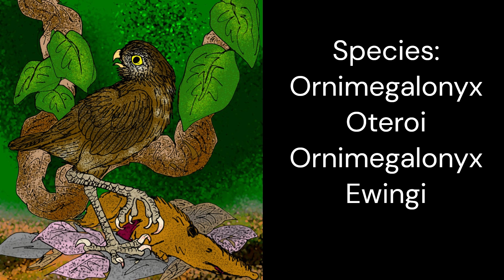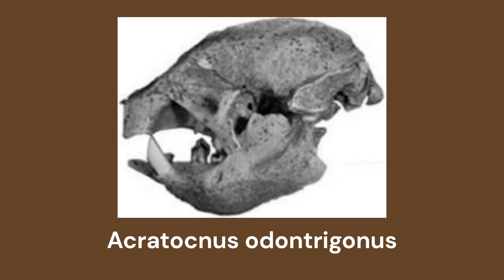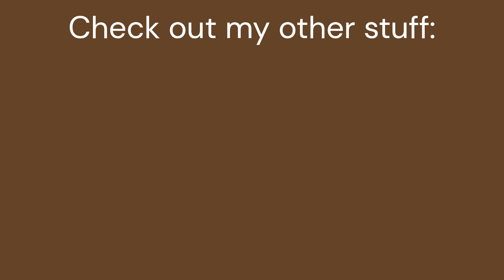The INSANE Prehistoric Animals Of Cuba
Today Cuba is one of the last vestiges of Marxist Leninism and was the only successful Communist Revolution in the Western World. Under the polarising Fidel Castro the country was turned from an exotic playground for the rich into a supposed ‘dictatorship of the proletariat’.

This nation is politically speaking unique in the Caribbean, but nonetheless fascinating not only for its geopolitical role, but for its biology.

Modern Cuba features a vast assortment of reptiles, birds and mammals coming in at around 490.

One of the more important events that led to Cuba’s huge burst in biodiversity is the potential for a land bridge between Cuba and the Yucatan Peninsula in what is now Belize, Guatemala and Mexico during the Eocene and perhaps even Oligocene periods.

And so, with all of that preface out of the way, what are the Pleistocene Megafauna of Cuba?

0:00 Introduction
0:46 Bee Hummingbird
1:00 Cuban Crocodile
1:25 Cuban Hutia
3:17 Flightless Crane
3:57 Flightless Owl
5:15 Rivero's Barn Owl
5:44 Cuban Ground Sloth
7:50 Outro